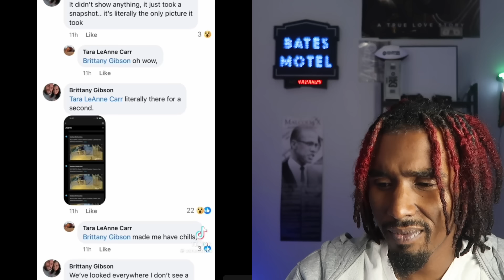CREEPY VIDEOS I REGRET Watching ALONE ! | REACTION